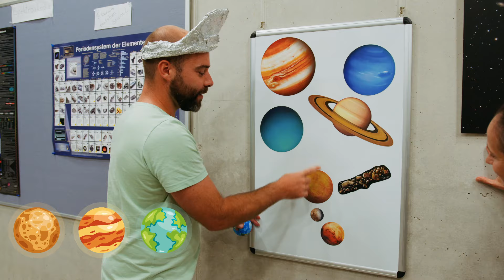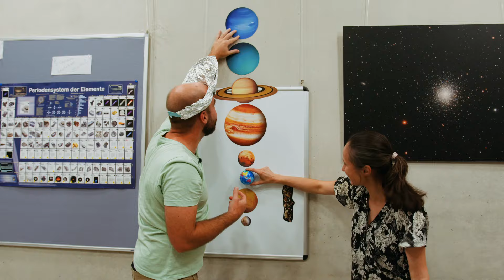Die VEGA Sternwarte am Haunsberg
Wo der Blick in die Unendlichkeit gelingt

Entdecke die faszinierende VEGA-Sternwarte Haus der Natur am Haunsberg, nahe Salzburg. Mit Hochleistungs-Spiegelteleskopen bietet sie einzigartige Einblicke ins Universum. Begib dich auf eine spannende Reise durch die Astronomie.